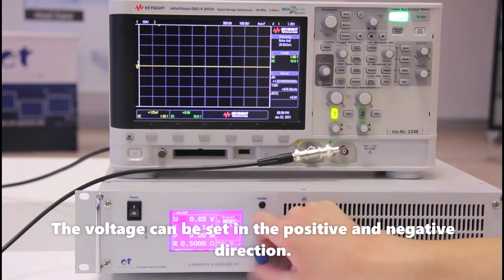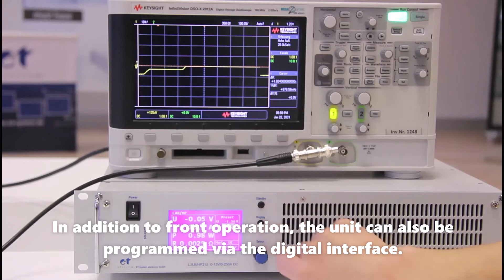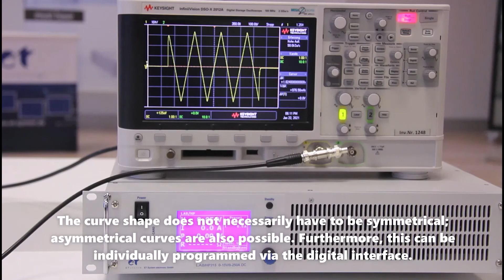DC source with pole changer at the output - ET System electronic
Do you wish a personal technical consultation?